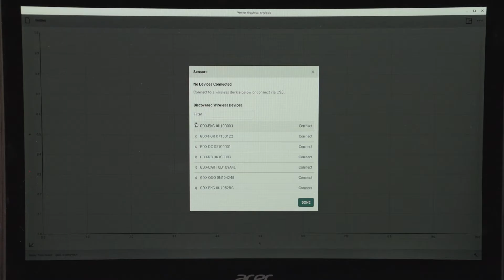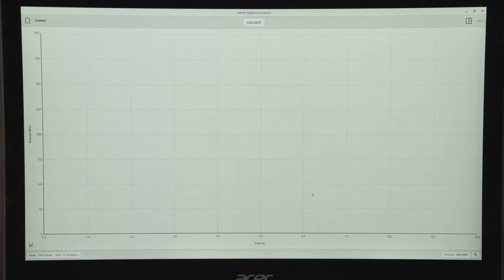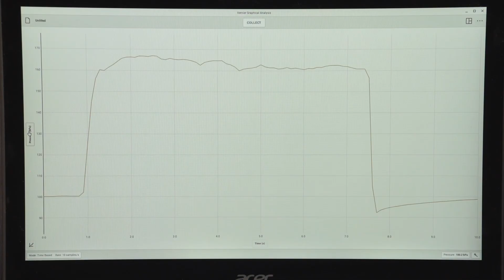Discover Your Grip Strength with Go DirectⓇ Gas Pressure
Easily investigate grip strength and muscle fatigue using the Go Direct Gas Pressure Sensor and the Gas Pressure Bulb.